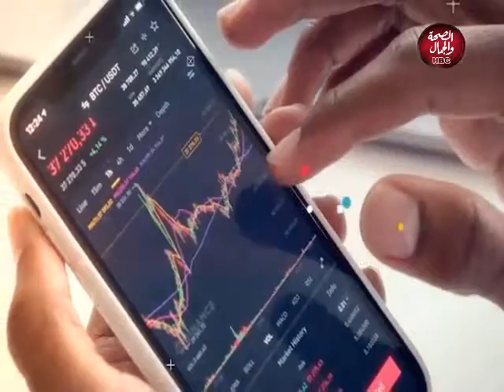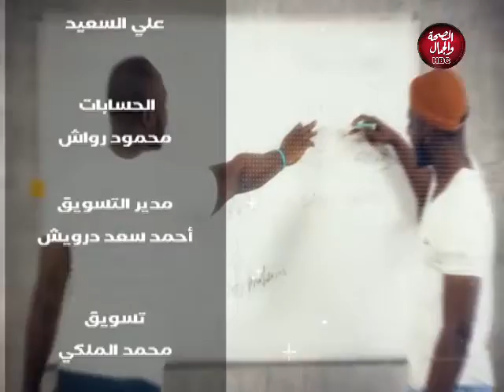رسالة حياة | قصة فقير معدم أصبح صاحب شركة عربيات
قناة_الصحة_والجمال# برامجنا